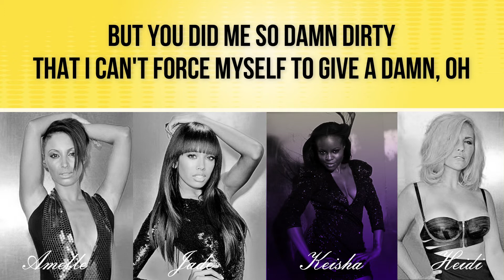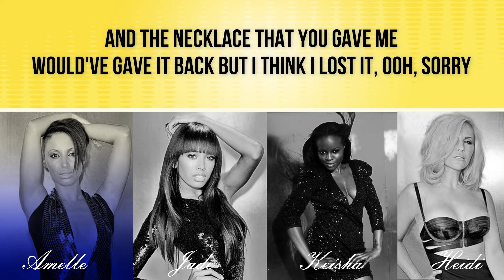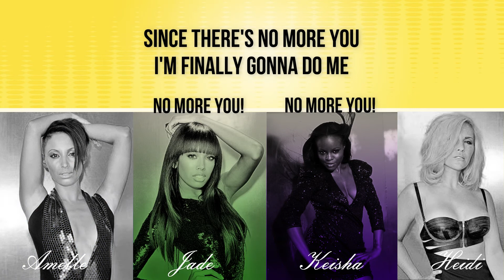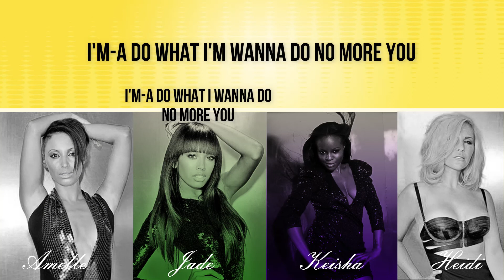Sugababes 5.0 - No More You colour coded lyrics